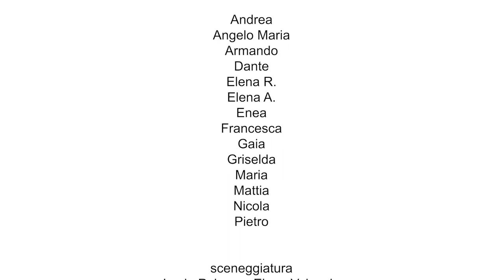Santa Maria del Monastero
Cartone animato realizzato nel corso del Laboratorio "manta, Storie da Film". Estate 2018